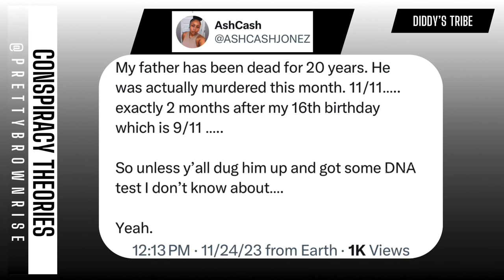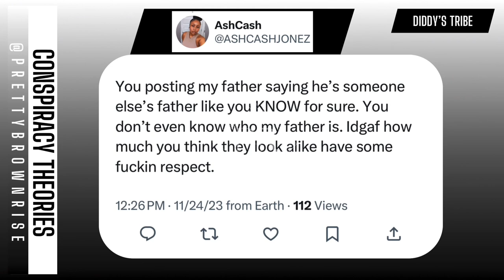Battle Rapper Ash Cash Jonez SLAMS rumors her dad Wolf Jones is Justin Combs’ REAL FATHER not Diddy